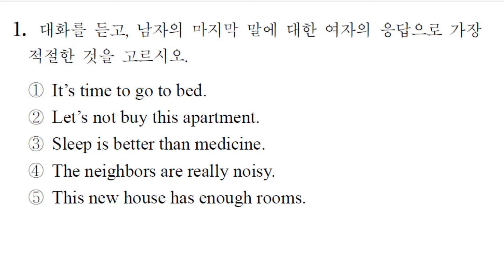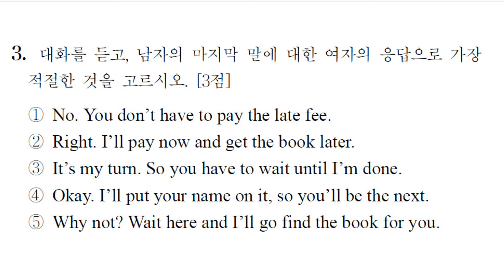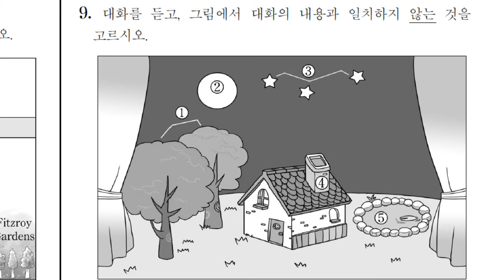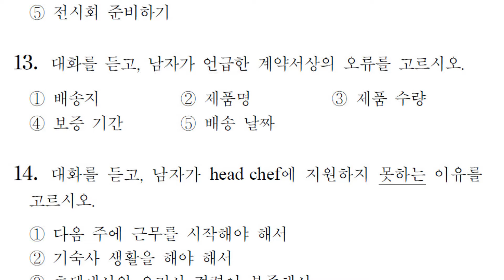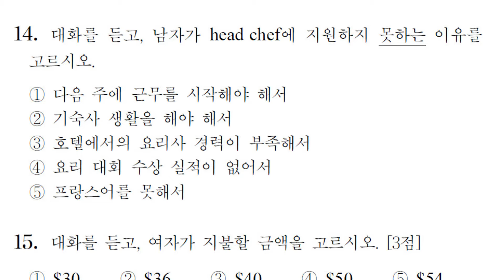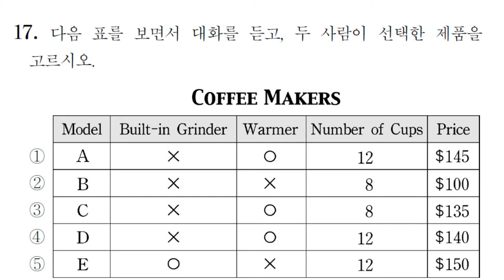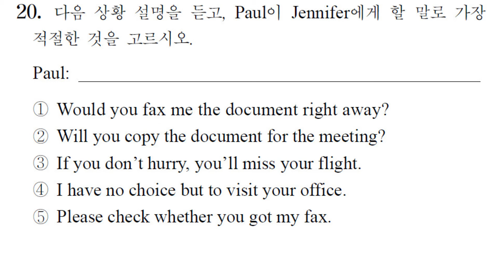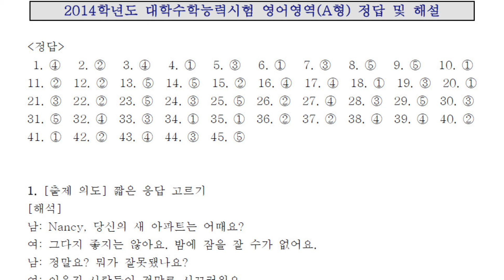2014 수능영어 듣기파일 mp3 기출문제 -중간광고 없음- Korean SAT English Listening Test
수능 듣기 mp3파일 기출입니다. 문제 듣기 정답을 보기 좋게 편집하였습니다.

(중간에 광고가 나갈시 집중도가 떨어져 채널 전체 중간 광고를 삭제 하였습니다.)

수능,수능영어,수능듣기,수능기출,수학능력시험,수학능력시험영어,수학능력시험외국어,3교시,듣기파일,mp3